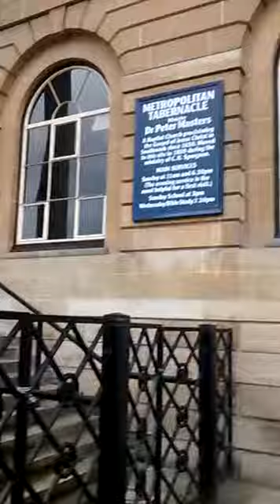Igreja de Spurgeon em Londres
Igreja construída em Londres no séc XVIII por Charles Spurgeon